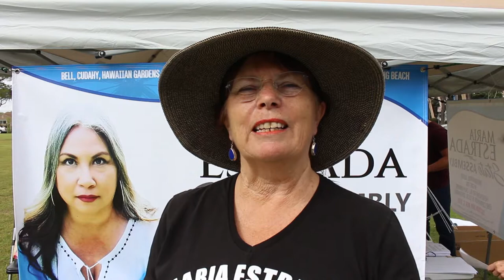Linda Bassett Supports Maria Estrada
Linda Bassett discusses why she is working and going to vote for Maria Estrada for the California Assembly District 63